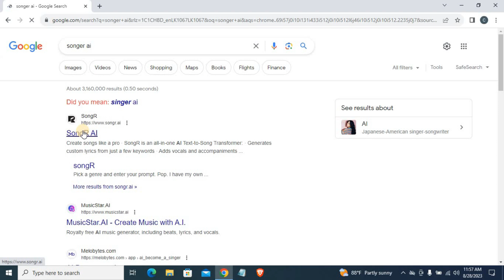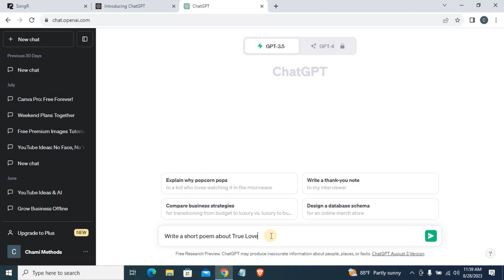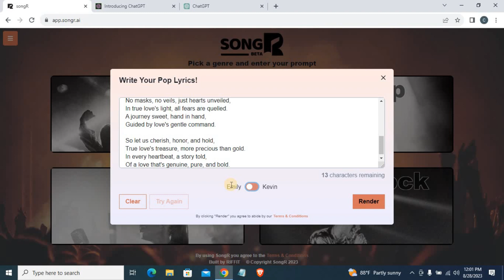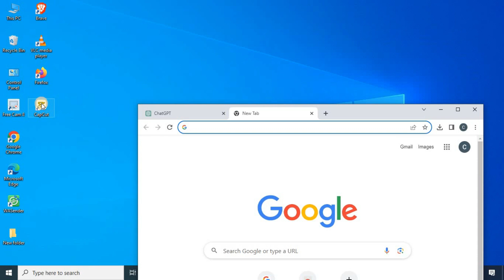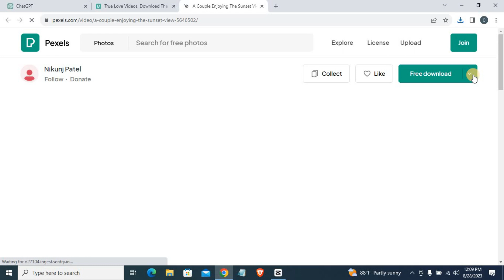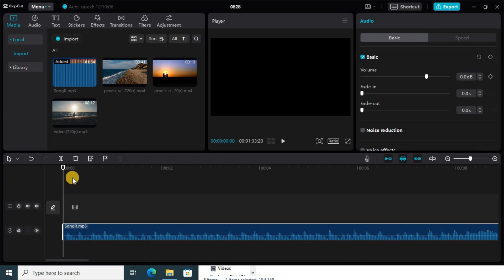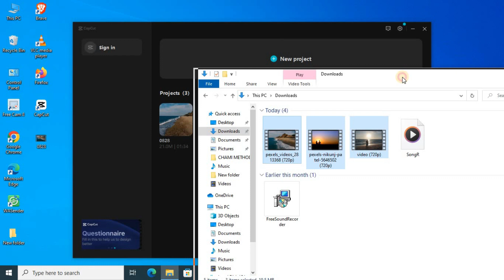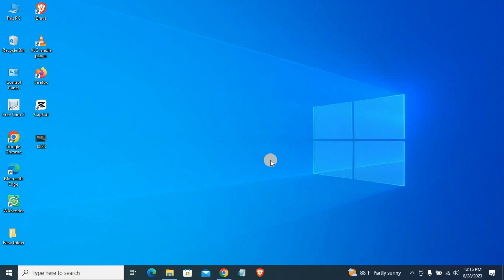How to create music video using AI | ai Music Video Tutorial Free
Description:
🎵 Ready to take your music videos to the next level? Learn how to create an incredible AI-generated music video that will captivate your audience and set your YouTube channel apart! 🎥🤖

In this tutorial, we'll walk you through the simple steps to craft a mesmerizing AI music video without any advanced technical skills. You'll discover how to leverage the power of artificial intelligence to generate stunning visuals that sync perfectly with your music tracks.